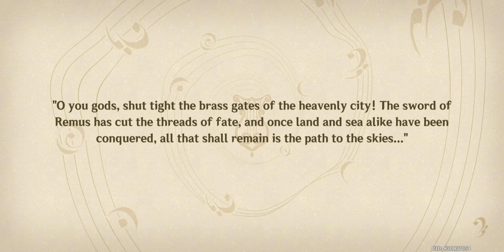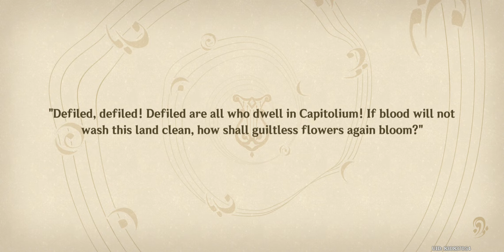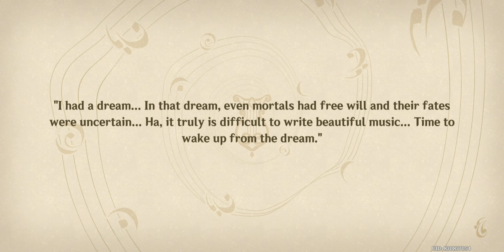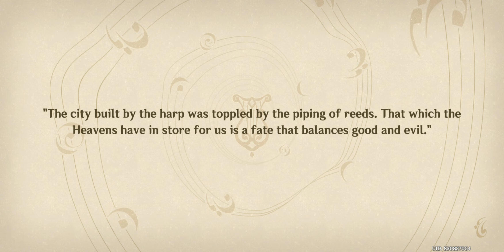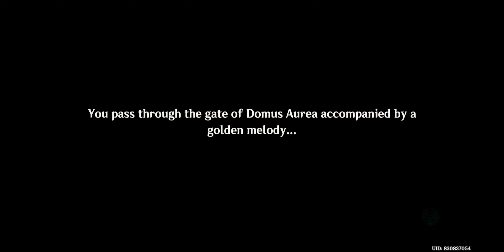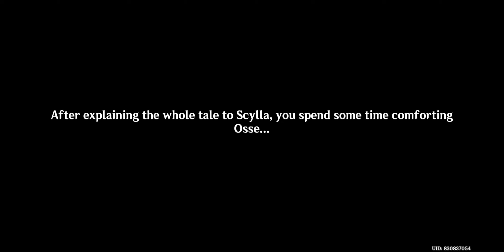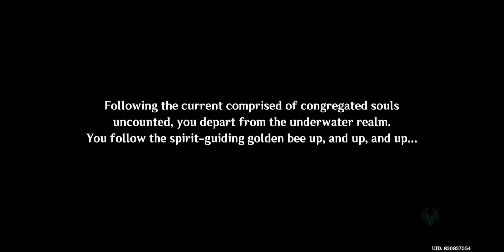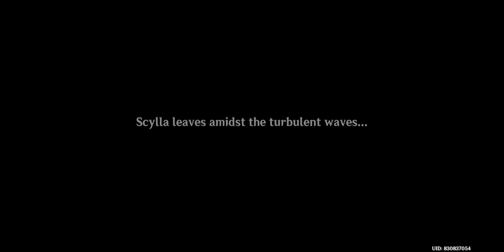Genshin Impact 4.6 - The Underwater's Lost Civilization Eternal City | Part 2